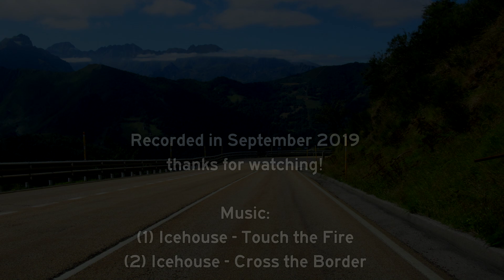Spain: N-630 Pajares Pass into Asturias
A ride down the Pajares Pass (Puerto de Pajares) on the Asturias side, which may be the steepest national road in Spain.